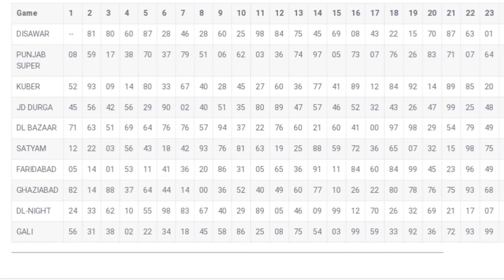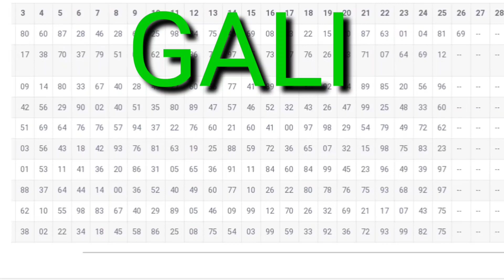Disawar live result || 26/09/2021 || satta king || single jodi || satta trick || satta owner